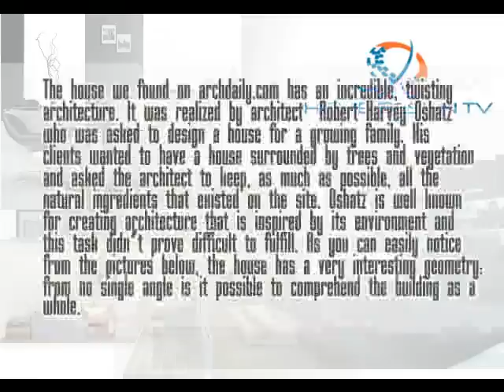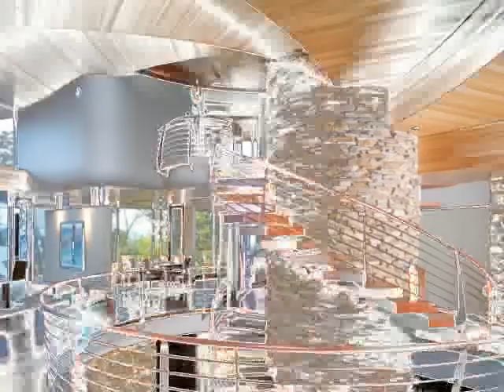Chenequa Residence - House Design Created From No Single Angle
Chenequa Residence - House Design Created From No Single Angle. This house design is surrounded by trees and vegetation and asked the architect to keep, as much as possible, all the natural ingredients that existed on the site. This is very interesting house because the architect created it from no single angle. How could it be? Check it out!